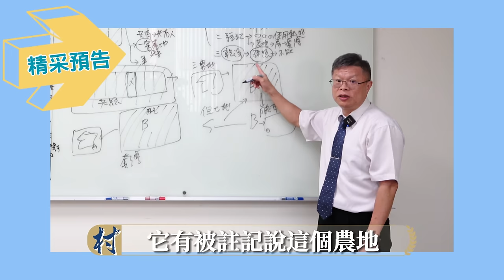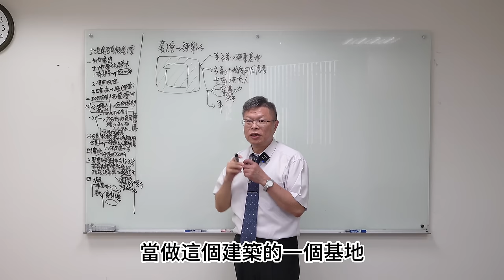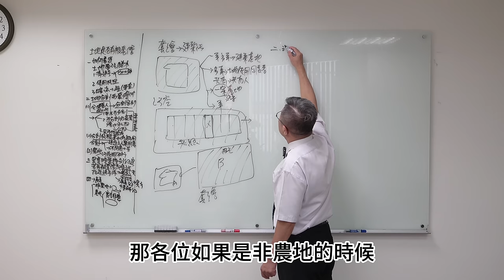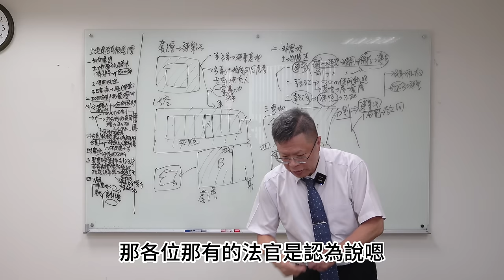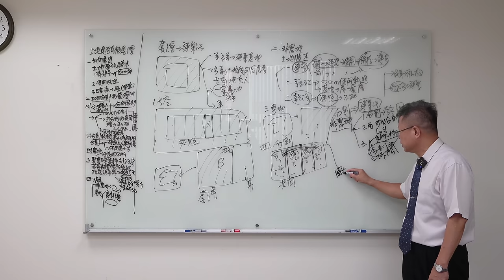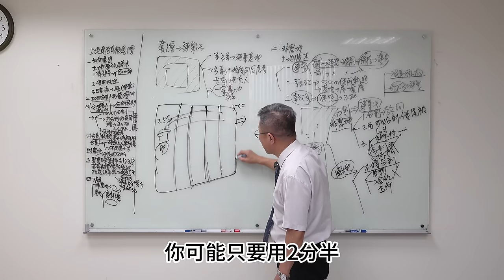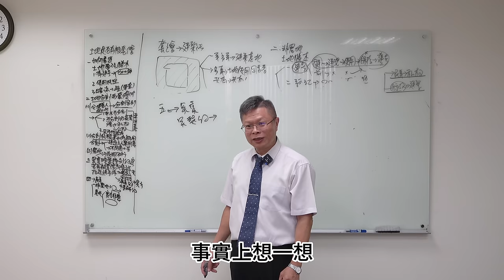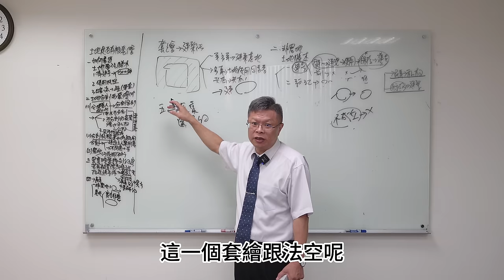【不動產系列ep.23】土地被套繪怎麼辦！？可以分割嗎？判決結果全靠運氣~~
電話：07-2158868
LINE：myball2428